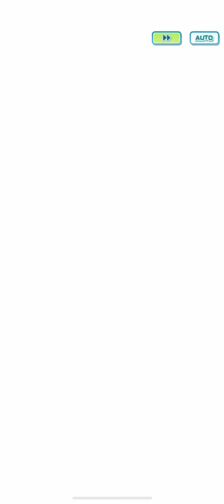Pokemon Masters EX: Vs Entei (Very Hard)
Aka Entei gets fucking bodied by the current meta